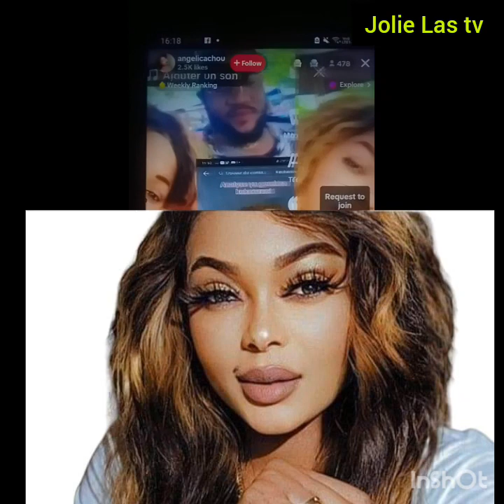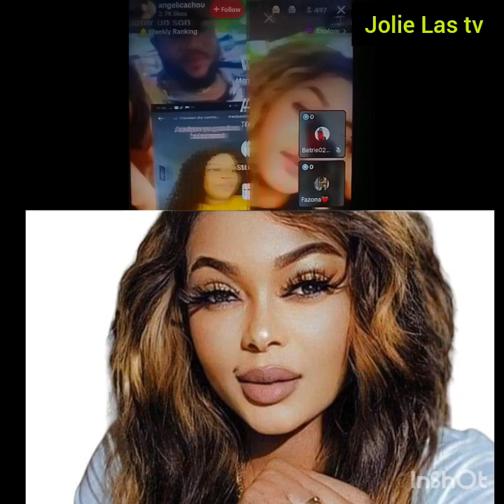Mawa pona Benitha concernant sa Gross€sse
triste pour Benitha venant de Mervine concernant sa groce sse suivez